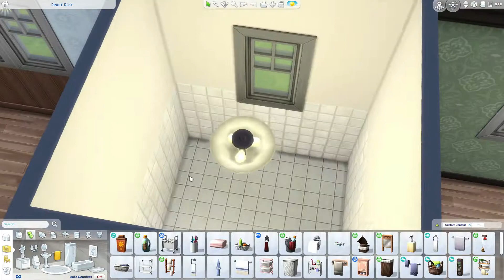The Sims 4 | Renovating Willow Creek - Speed Build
Hi everyone! I am starting to renovate all of the Sims 4 worlds, starting with Willow Creek... I hope you enjoy the video!